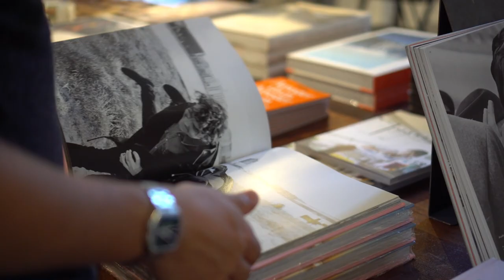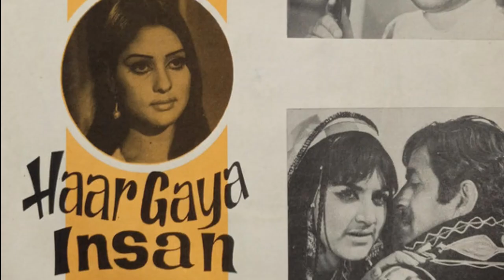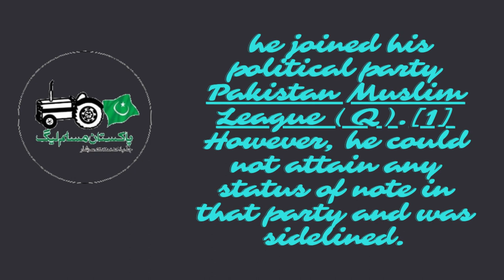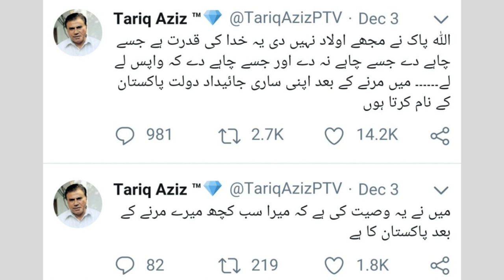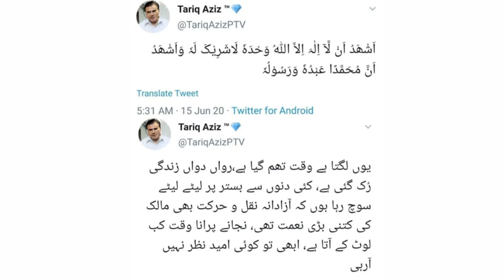Biography Achievement and Legacy of Tariq Aziz | LibLab | Urdu | Hindi | اردو | हिंदी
Welcome to our captivating documentary on the life and legacy of Tariq Aziz, a true visionary and influential figure in the world of politics. In this comprehensive biography, we delve into the remarkable journey of Tariq Aziz, exploring his early life, political career, and lasting impact on his nation.

Tariq Aziz, born on 1936 in Jalandhar British India and died on 17 june 2020 in Lahore, emerged as a prominent statesman and diplomat in Pakistan. As a key member of peoples party, he played a pivotal role in shaping the nation's.

As we delve deeper into Tariq Aziz's personal life, we gain insights into his early influences, educational background, and the experiences that shaped his political ideologies. Explore the challenges he faced, the obstacles he overcame, and the unwavering determination that propelled him to the forefront of national and international politics.

Join us as we unravel the layers of Tariq Aziz's life, providing a comprehensive portrait of his achievements and the mark he left on [country] and the world. Through archival footage, interviews with close associates, and expert analysis, we present an in-depth exploration of his ideologies, accomplishments, and the enduring legacy he leaves behind.

Don't miss this captivating journey into the life of Tariq Aziz, a true statesman whose story continues to inspire and influence.